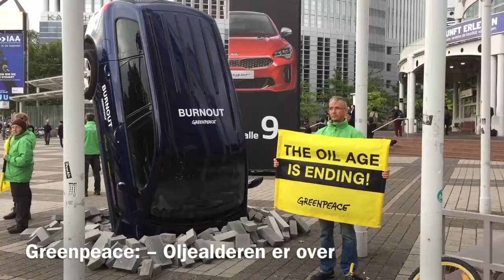De kule elbilene som kommer